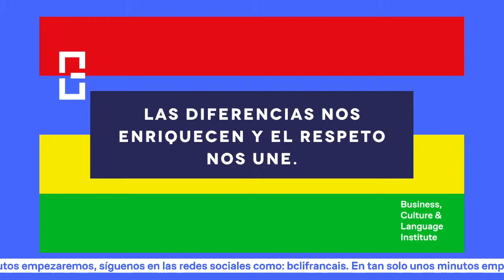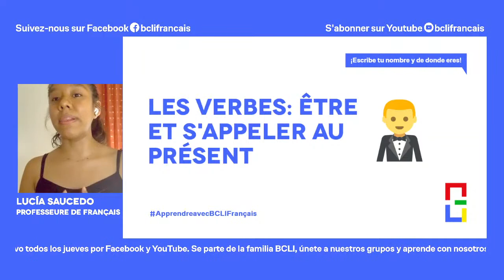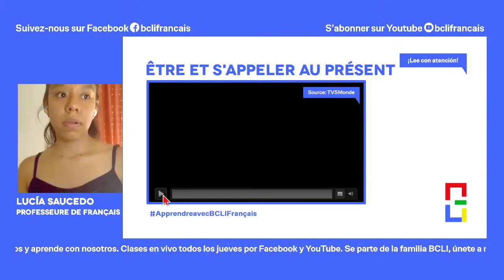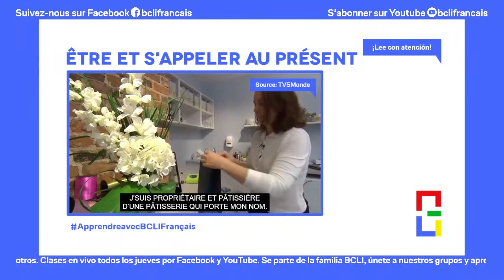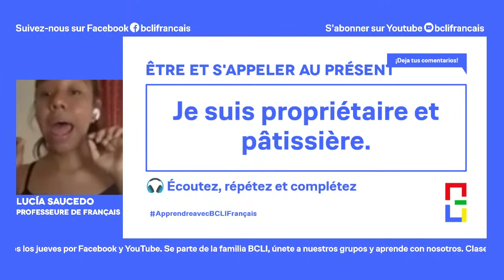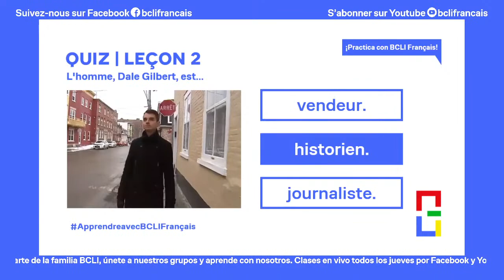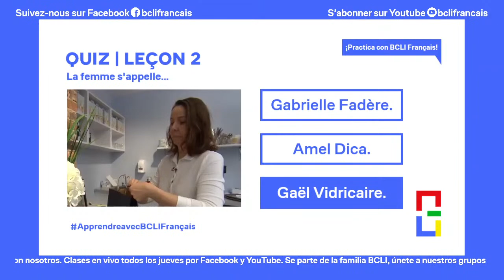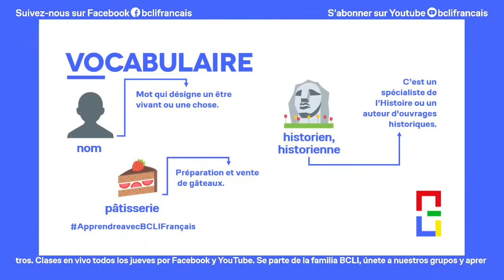📘 Leçon 2: Être et s'appeler au présent ¡fácil, interactivo y divertido!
Llegó el momento de aprender francés con el programa gratuito ApprendreavecBCLIFrançais.
Comparte en tu muro esta transmisión para que tus amigos también aprendan francés con nosotros.

💬 Participa ahora escribiendo en el chat, respondiendo a las preguntas del docente y repitiendo las palabras para que puedas mejorar tu pronunciación.

🌍 Te invitamos a unirte a nuestro grupo internacional en Facebook, búscanos como: Aprende Inglés, Francés y Español con BCLI.